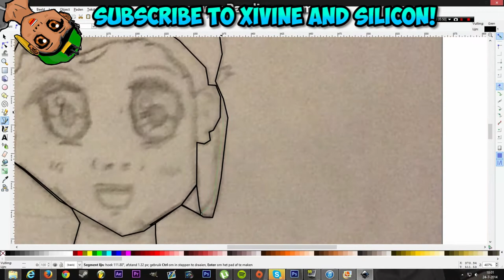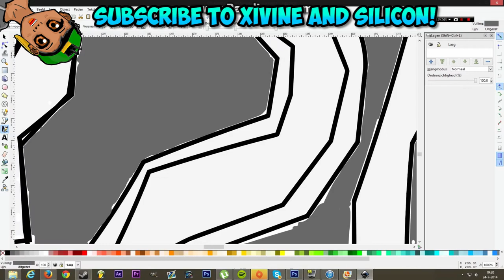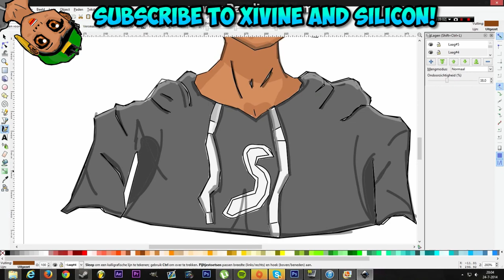Speed Art - Silicon Cartoon Drawing!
So you guys asked for it so here it is!

Can we hit the 30 likes for a new video?

►Google+: TheTrueGamerHD

Wanna play with me? HMU:

►Playstation: apas2
►Steam: TheTrueGamerHD
►Origin: gianny6
►Skype: gianny6youtube